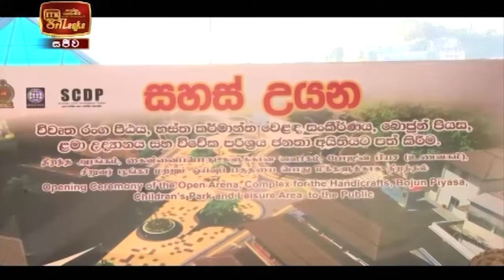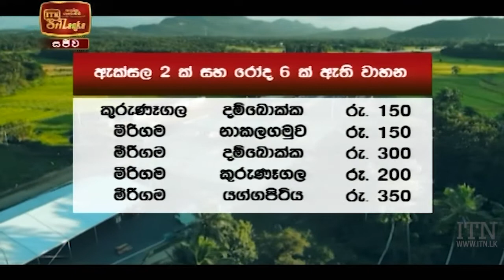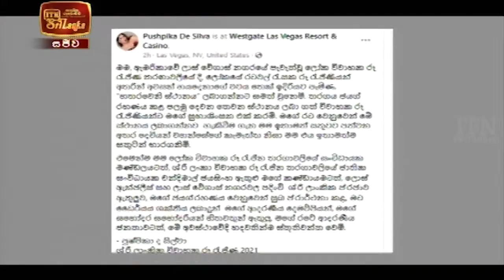ITN News 2022-01-16 | 10.00 PM